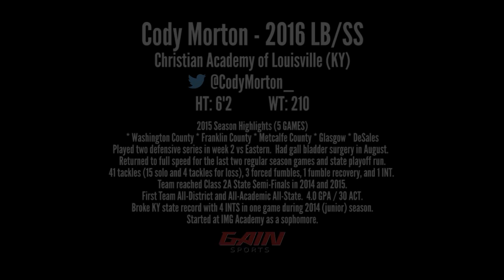2016 LB/S Cody Morton (2015) Season Highlights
2016 LB/S Cody Morton (Louisville, KY / Christian Academy)